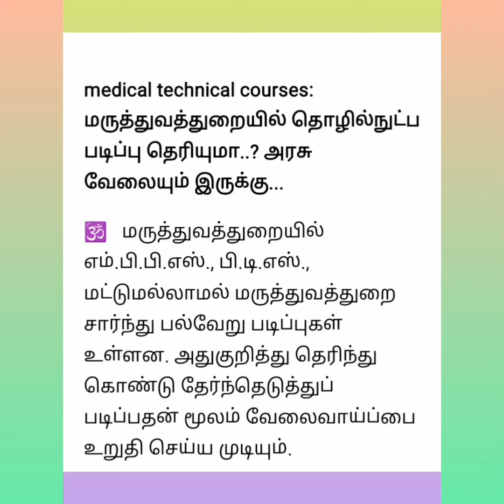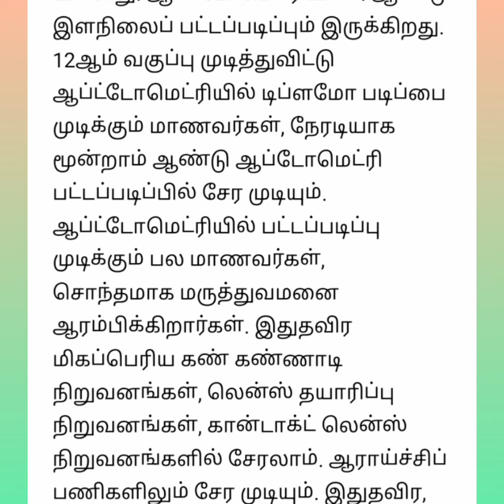Medicine related technical course/மருத்துவம் சார்ந்த டெக்னிக்கல் படிப்புகள்education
Medicine related technical course